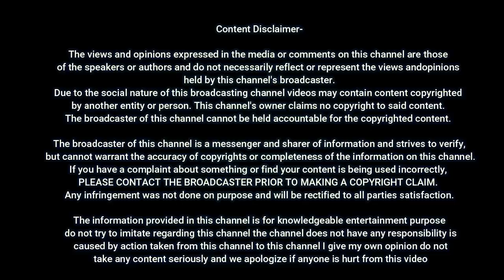Pyar ke liye sangharsh || Hindi Moral Story Based On Indian Society And Culture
This Video Is About :- Pyar ke liye sangharsh || Hindi Moral Story Based On Indian Society And Culture |

Cheers